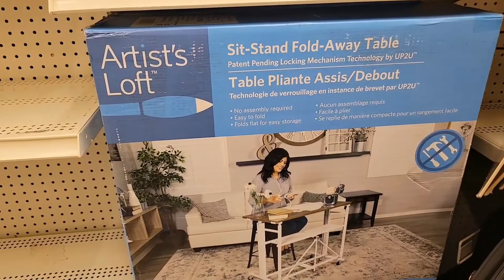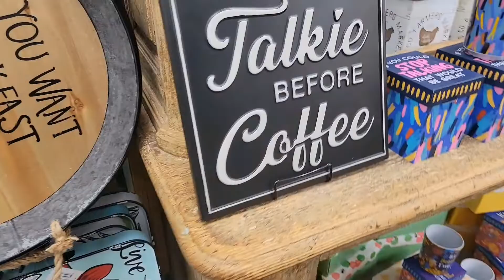WEEKLY VLOG/Feeling creative again, road trip to Buc-ee's, shopping/Missjayy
Welcome to a weekly vlog. I'm back feeling creative. Taking a trip to Buc-ee's.